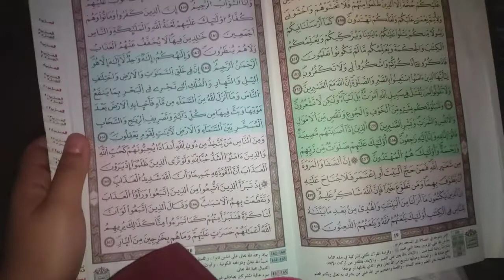شهيوات رمضان 🌙 وصفات سهلة ولديدة